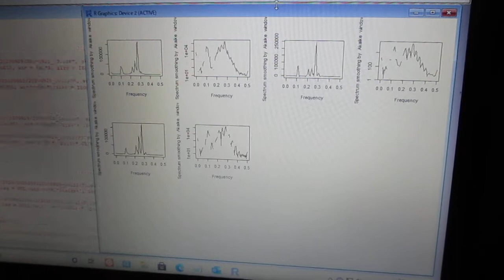超音波の音圧解析（バイスペクトル） Ultrasonic-labo